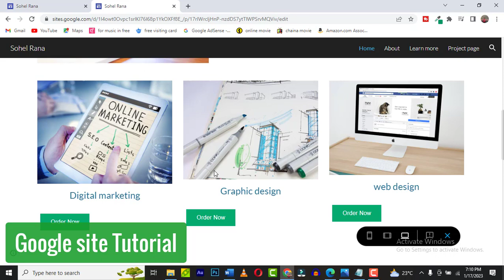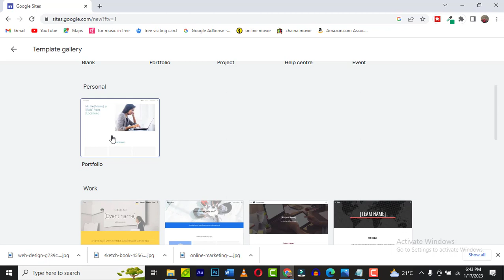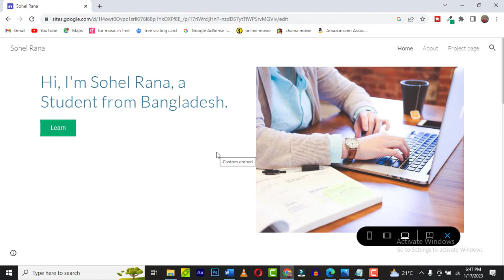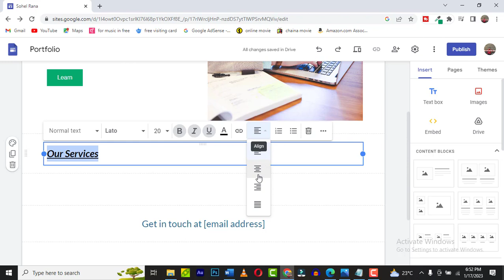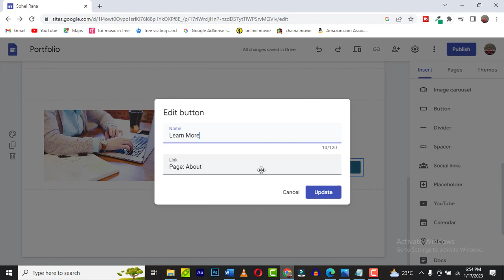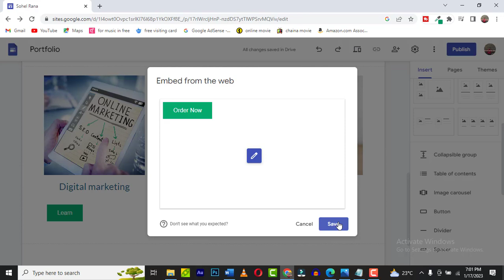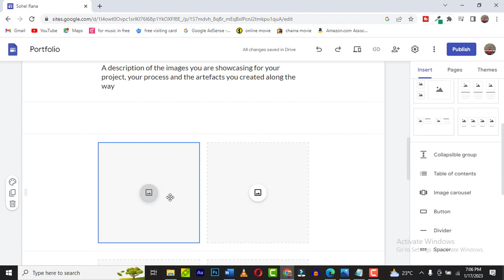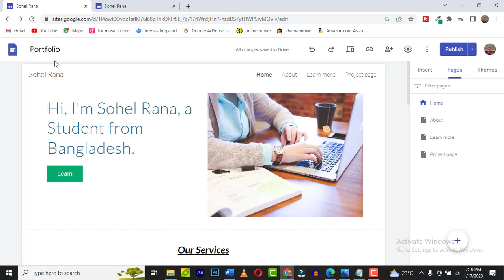How to create portfolio in google sites Bangla Tutorial 2023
how to make a portfolio website Google site Tutorial how to create portfolio in google sites